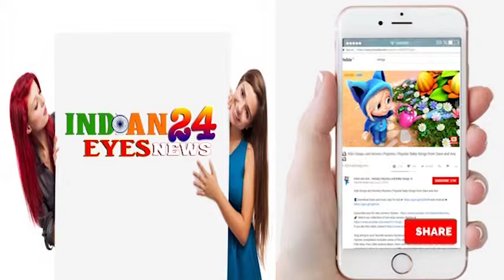ARBAZ KHAN, SUNIL GROVER, URMILA MATONDKAR SANG BABA SIDDIQUE'S IFTAR PARTY PAR POHUNCHE KAI FILMI S